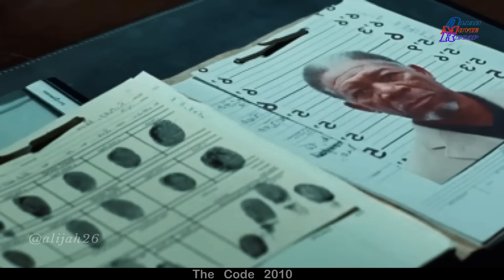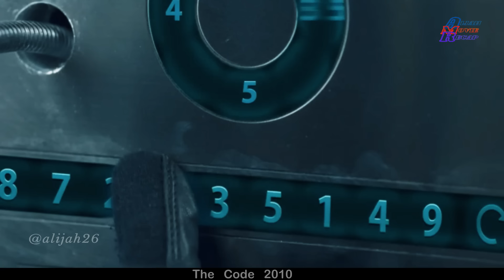Isang misyon ang kailangan niyang isakaturapan bago siya tuluyang matyugee | Tagalog Movie Recap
Bago matapos ang taning sa kanya ay kailangan niyang makuha ang itlog na nagkakahalaga ng 20M. Full Movie. Tagalog Dubbed. Tagalog Movie Recap

tagalog movie 2022
tagalog recap 2022
tagalog movie rekap
action movie
thriller movie
full movie
mystery movie
horror movie
movie summary
movie review
new movie